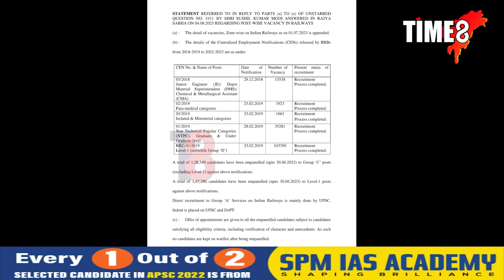লাখ-লাখ নিবনুৱাৰ বাবে ভাল খবৰ। ২লাখ ৪৮ হাজাৰ ৮৯৫টা পদ হৈছে খালী।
লাখ-লাখ নিবনুৱাৰ বাবে ভাল খবৰ। ২লাখ ৪৮ হাজাৰ ৮৯৫টা পদ হৈছে খালী। দশম শ্ৰেণী উত্তীৰ্ণ হ'লেই কৰিব পাৰিব আবেদন।